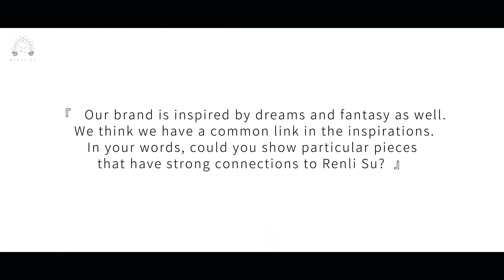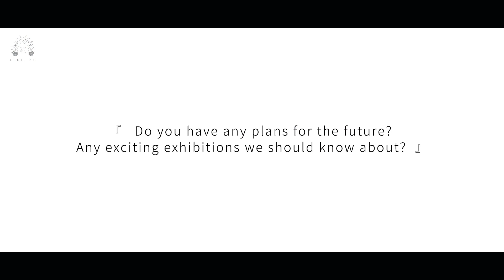The interview with the artist Amy Wiggin by Renli Su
Bold colors, striking compositions, and a fearless spirit define the work of UK-based artist Amy Wiggin. She has established herself as a force to be reckoned with in the contemporary art world. Her vibrant paintings are infused with a sense of energy and vitality, and draw inspiration from a wide range of sources, from the natural world and dreams and imagination. In this interview, we'll take a closer look at the life and work of this talented artist, exploring her unique style, her creative process, and the themes that drive her art forward.

Amy wearing Renli Su spring summer 2023